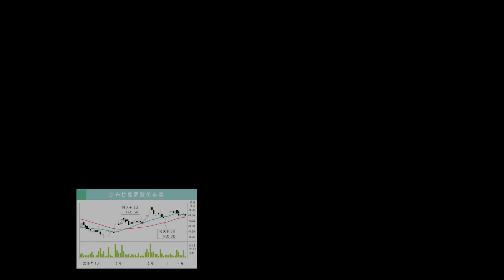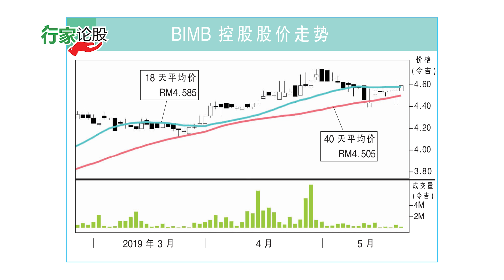BIMB控股 e南洋“行家论股” 2019·05·24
今日论股：BIMB控股